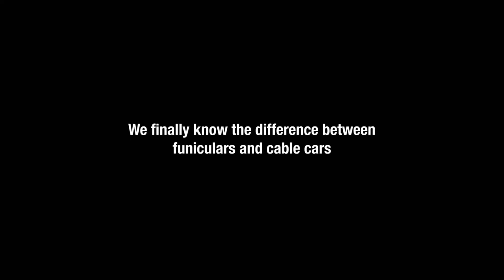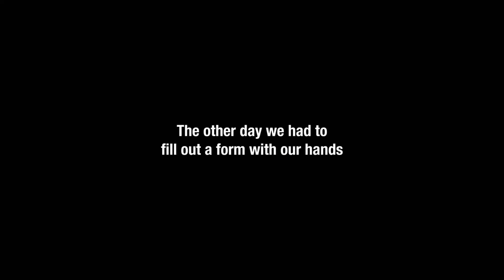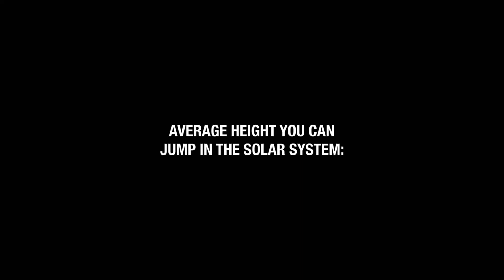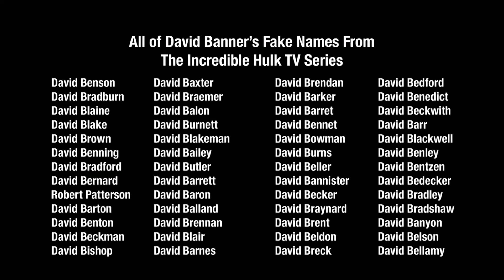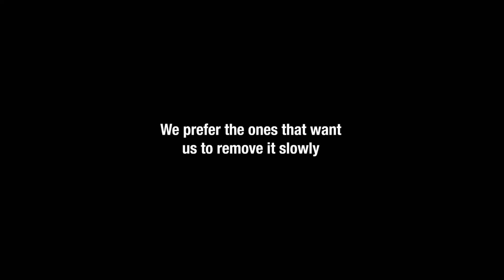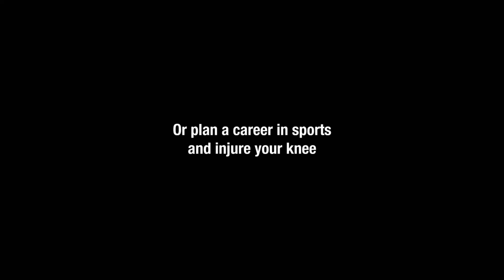[adult swim] - May 2, 2021 Bumps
Swimpedia claims no rights to the audio and visuals used in the video above. Please refer to Adult Swim, a subsidiary of WarnerMedia, for the ownership of said content. [TIMESTAMPS BELOW]

Bump Timestamps:

Onesimus History - 0:00
Funiculars and Cable Cars - 0:15
Commercial Free Silence - 0:30
Tweets 1 - 0:46
Fifth Dimension - 1:01
Cure Disease Through Hypnosis - 1:16
Pet Your Cat or Be Sad - 1:31
Remember Writing? - 1:47
Post Lockdown Look - 2:02
Procrastination - 2:17
Childproof Your Home - 2:33
Average Jump Height Solar System - 2:48
David Banner Fake Names - 3:04
Happy Sports Memories - 3:19
Whose Fault TV Is Dying - 3:34
Stonefish - 3:50
Tweets 2 - 4:05
Dinosaur Animal Drawings - 4:20
Getting Up from Couch - 4:35
Credit Card Machines - 4:51
Break into Acting Biz - 5:06
Venomous Bite Josh Hartnett - 5:21